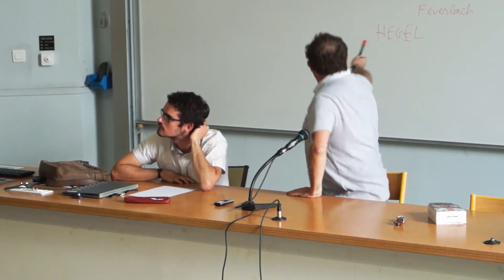Le capitale 150 après : approche philosophique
Jean Michel Galano